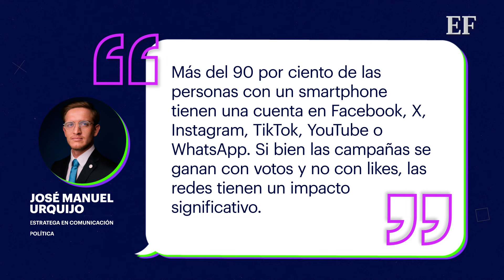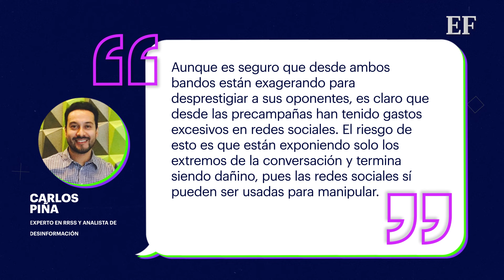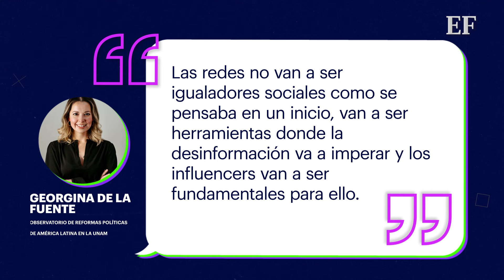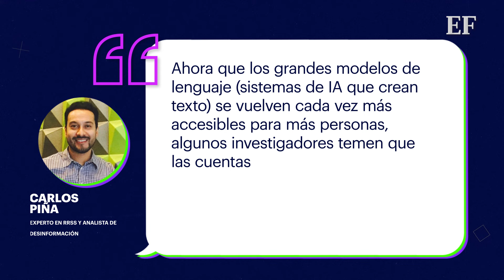Elecciones 2024: ¿Quiénes lideran la batalla electoral en redes?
La desinformación y manipulación digital son un peligro en las campañas políticas en Facebook, X, TikTok y YouTube.